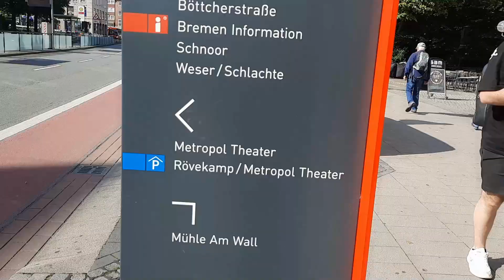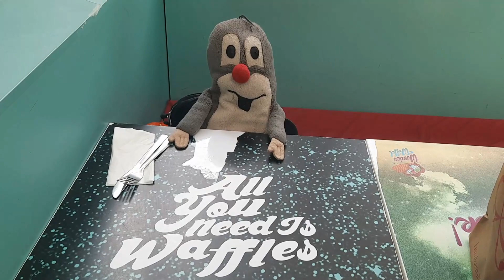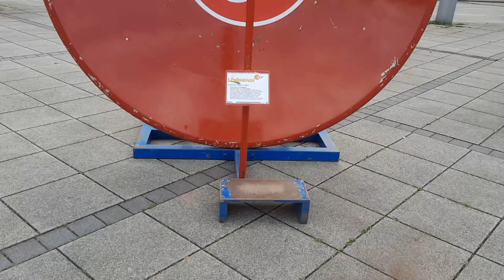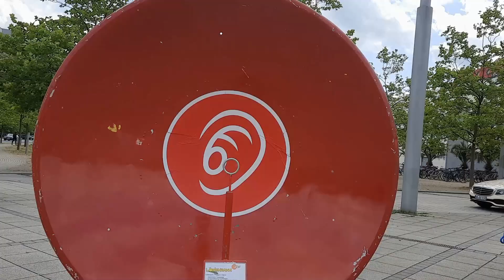Hempeliger VLOG 🤩 Die Sesamstraße und Löwenzahn Bauwagen in Bremen